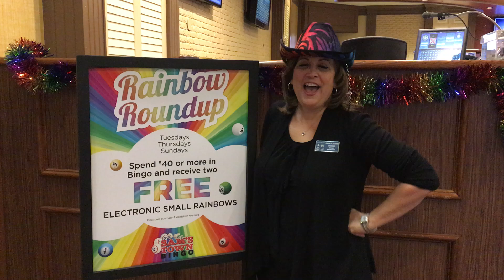Rainbow Roundup 🌈 Bingo on Tuesdays, Thursdays, and Sundays in November 2019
Come play Bingo with us Tuesdays, Thursdays, and Sundays in November... it's Rainbow Roundup!! 🌈
Spend $40 or more in Bingo and receive two FREE electronic small rainbows! Details